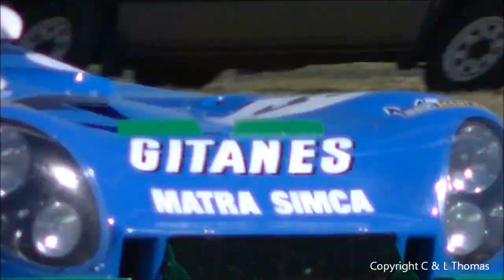2013 Phillip Island Classic Matra MS670 V12 great sound | short video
A shorter video of some of the best Matra V12 clips